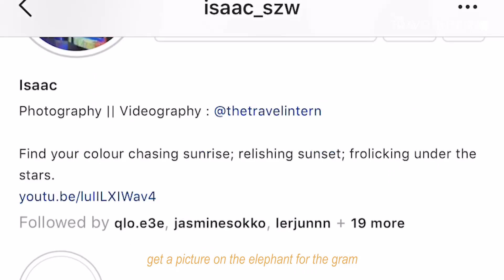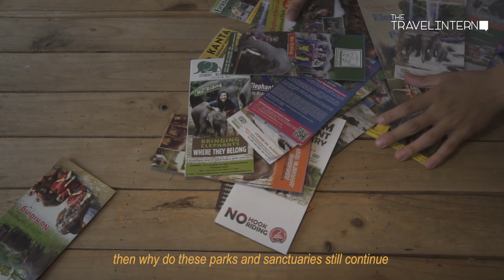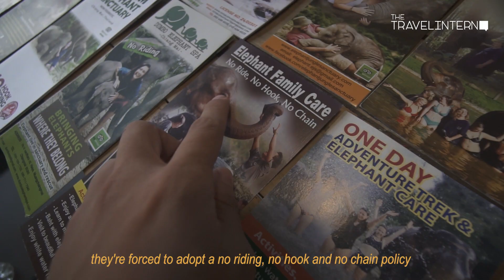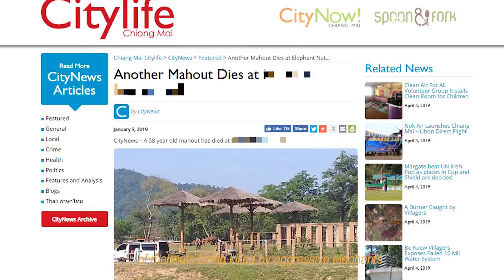The Tea on Thailand's Elephant Tourism — Have You Ever Wondered? | The Travel Intern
Have you ever wondered what happens in the realm of elephant tourism in Thailand?

Is it really all that bad? Does “no hooks” really mean well for these gentle giants?

On our month-long trip around Southeast Asia, we sent one of our interns, Lucas, down to an elephant retirement park in Thailand to find out more about elephant tourism and the realities of it.

Amidst all the articles and videos about elephant tourism making their rounds around social media, we ask that you take this video in with an open mind, and if you would, share your thoughts and views about this topic with us!

Special Thanks:
- Linda Reifschneider
- Dr. Chachote